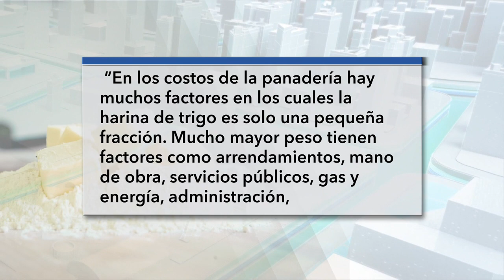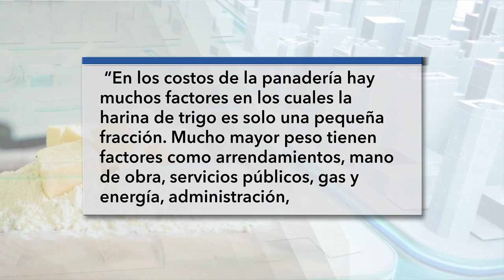Habrá pan 200 para rato en Bogotá